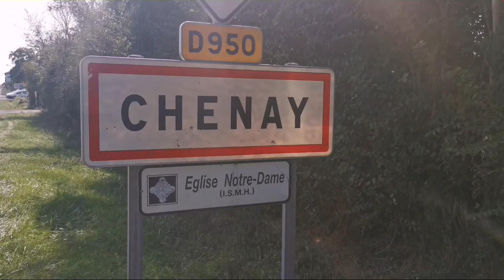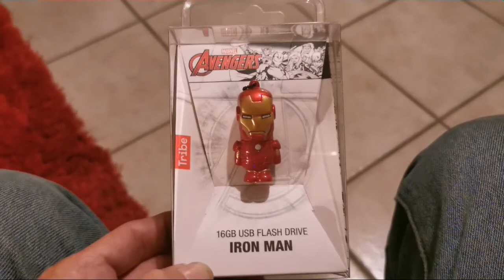Tour de l'Europe en roue J50 Asnières la Giraud / Poitiers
Résumé J50 rencontre de Cyrille Potiron